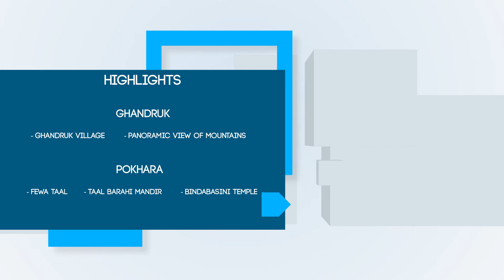Educational Tour Package for Winter : Kathmandu - Ghandruk - Pokhara - Kathmandu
Highlights:
Ghandruk village
Panoramic view of mountains
Sunrise view from Sarangkot
Fewa lake & Tal Barahi Temple
Davi's Falls
World Peace Stupa
Bindabasini Temple
KI Singh bridge
International Mountain Museum
Ghandruk Village

Itinerary:
Day 1: Kathmandu to Ghandruk
Day 2: Ghandruk to Pokhara
Day 3: Pokhara to Kathmandu

Hello Guys,
Keep Following us to get a lot more travel videos.